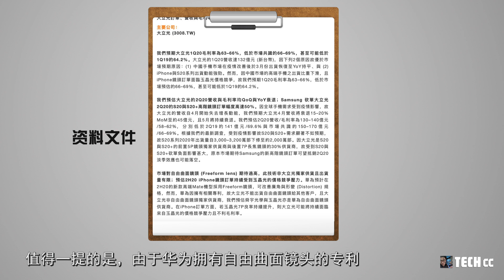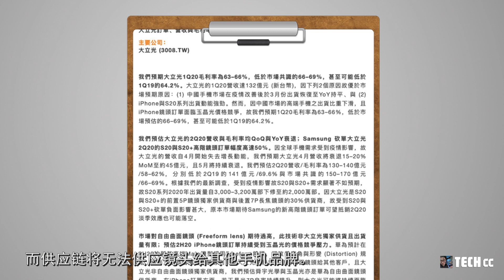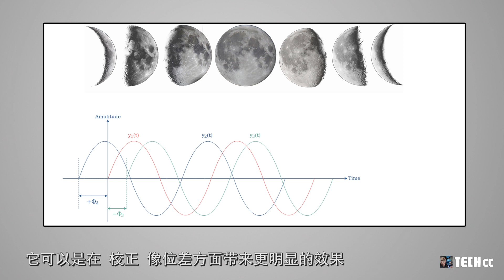震撼，华为Mate 40拥有更好的摄影技术！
华为在业界一直有着顶级的手机摄影水平
并且一直着重发展手机摄影领域
当前华为P40系列发布就是一个很好的例子
然而现在我们不得不
将目标转向华为下半年发布的新旗舰产品Mate 40系列身上
并且它在镜头方面又有什么举动
现在是更多人关心的话题，以郭明池最新的分析预测
他表示：华为公司现在将开始在Mate 40系列中
使用“自由曲面镜头”技术